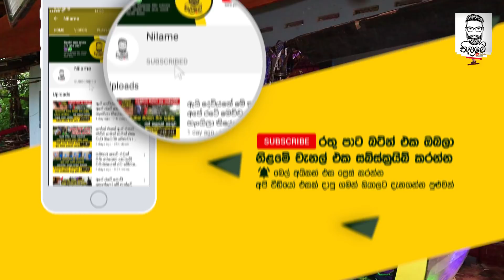අම්මපා මේවා දකිනකොට පුදුම කලකිරීමක් දැනෙන්නේ - Rathnapura Home Made Helicopter | Tharushika Dilan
මේ පුංචි ගෙදර පිටිපස්සේ මඩුව ඇතුලේ තියන දේ දැක්කම පොළව පලාගෙන යන්න හිතුනා
ජනාධිපතිගේ ගෙදරවත් මෙහම එකක් නැතුව ඇති උඹලා ඉපදෙන්න තිබ්බේ ලංකාවේ නෙමෙයි